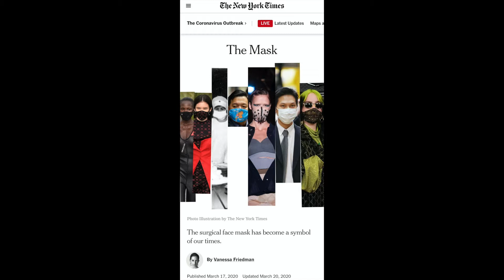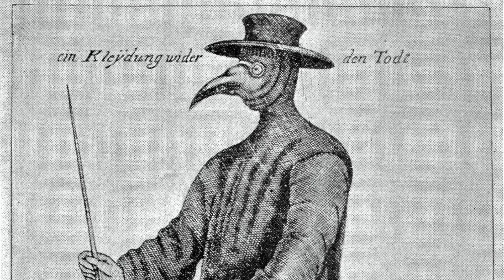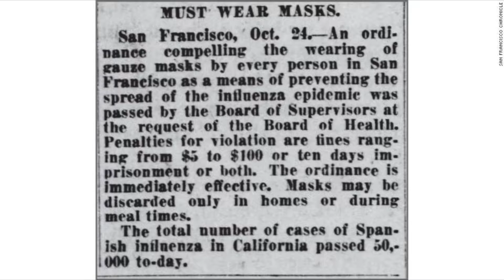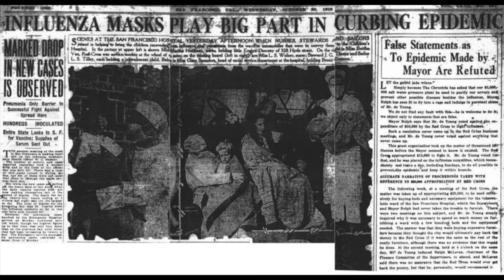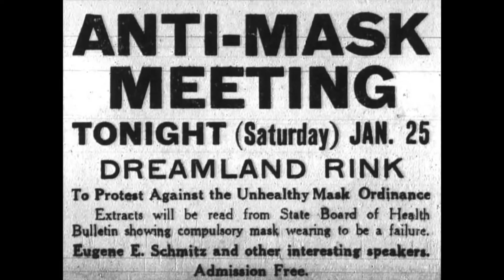The History of Medical Face Masks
The origins of the medical face mask can date back nearly 400 years, as the bubonic plague was making its rounds across Europe. Let’s take a closer look at how the evolution of face masks has helped through numerous pandemics.